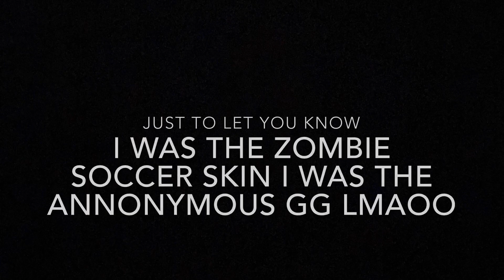Me And Typical Gamer Teamed Up (I was the zombie soccer skin!)